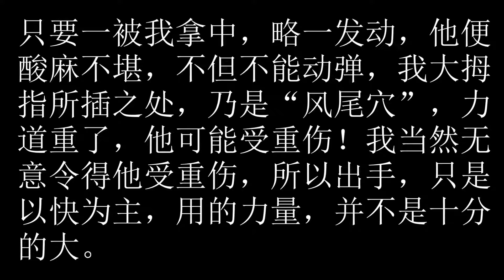卫斯理之钻石花 5